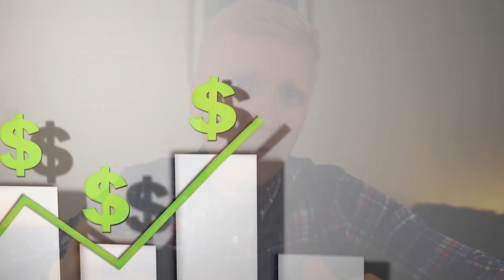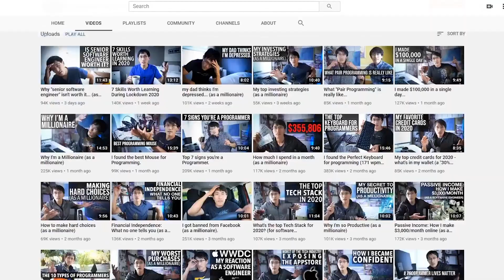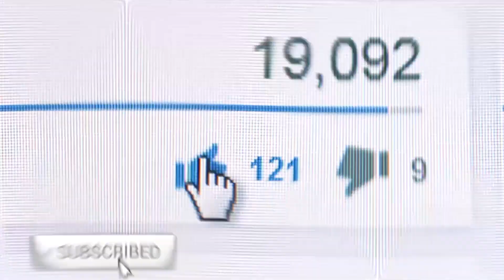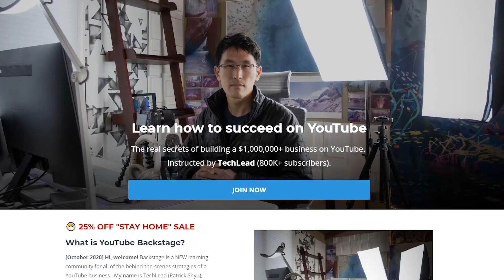MAKE MONEY ON YOUTUBE 🔴(TechLead YouTube Backstage Course Review)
In this TechLead YouTube Backstage Course Review, you'll learn to make money on YouTube.

Patrick Shuy (a.k.a. Techlead) makes over $1,000,000 per year on YouTube and now he teaches on his YouTube Backstage course behind the scenes how he’s doing it so that you can make a life-changing income on YouTube too.

I bought Patrick's YouTube Backstage course recently and in this video, I’ll share with you 7 things that I enjoyed in this course.

🔴WHY DID I BUY YOUTUBE BACKSTAGE COURSE FROM TECHLEAD? 🔴

I have this YouTube channel Learn to Make Honest Money Online and I want to reach more people to help them to make a life-changing income online.

Here are a couple of reasons why I recommend the course for you too:

🔴1. Techlead Has Results of making money on YouTube

Techlead has awesome results so I wanted to learn his “secrets” because usually if you do what other successful people do, you’ll get the same results that they do. He has already walked the path to over $1M/year income and almost 1 million subscribers with YouTube so he is qualified to teach others too.

🔴2. YouTube Secrets Revealed Transparently

It felt that Techlead doesn’t hold anything back but he shares everything that he knows about building a YouTube business. He showed “behind the scenes” his YouTube video results.

🔴3. Insider Information from YouTube

He has worked on Google so he knows what YouTube appreciates. For example, he says that watchtime is everything. YouTube engineers the algorithm all the time in a way that videos that have a lot of watchtime get pushed to more and more people.

🔴4. Lots of Practical Examples

For example, “Why I left Google” example

🔴5 Eye-Opening Insights

For example: If you are new, Create content where there is already competition! You should not aim for topics that have just a little competition but focus on topics that are highly competitive on YouTube.

🔴6. Facebook Group with a Direct Access to Techlead

You can ask questions and get feedback directly from the man himself.

BIG MONEY WEBSITES

MONEY-MAKING TOOLS

💰This software has made me more money than ANY other tool I’ve ever used!

AUTOMATIC INCOME APPS

LEARN MONEY-MAKING SKILLS

🎥Learn the STEPS TO MAKE MONEY ON YOUTUBE!

👍 See the Steps that Made me $3,000 in 1 Day online!

GET BITCOIN